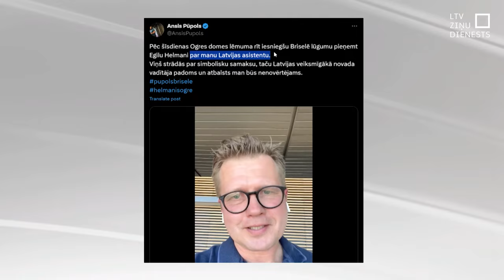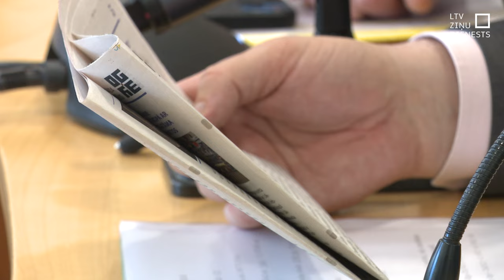E. Helmanis sniegs padomus EP deputātam A. Pūpolam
Anša Pūpola (NA) asistents Eiropas Parlamentā būs Ogres novada domes priekšsēdētājs Egils Helmanis (NA). Pūpols deputāta amatā nonāca nesen, kad šo pozīciju atstāja Dace Melbārde (JV). Kāpēc viņš izvēlējies tieši Helmani, un vai tas ietekmēs Ogres novada darbību?